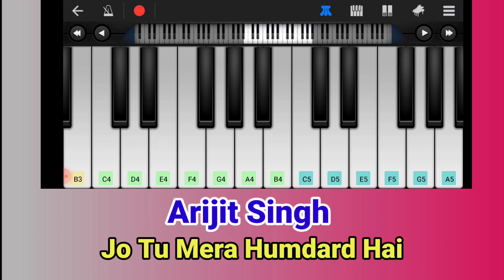Humdard | Arijit Singh | Piano tutorial ❤